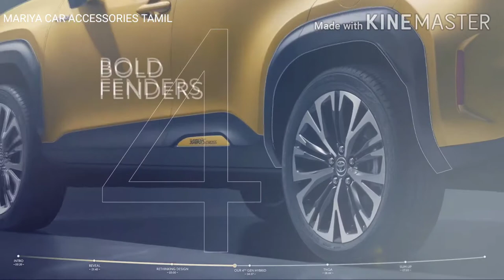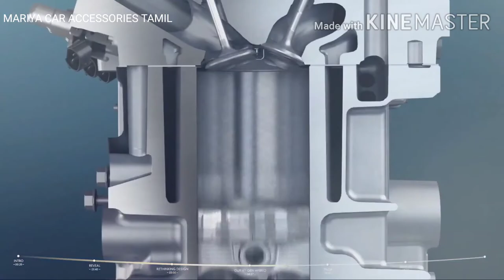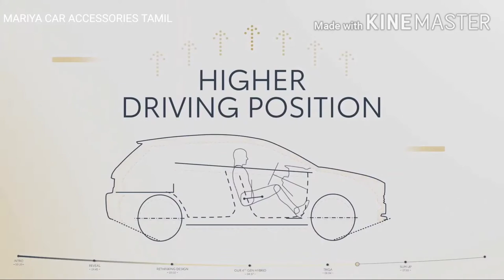Toyota Yaris cross HYBRID 2021 ENGINE AND EXTERIOR SPECIFICATIONS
THIS VIDEO IS ABOUT TOYOTA YARIS CROSS  HYBRID ENGINE AND EXTERIOR SPECIFICATIONS.WHICH IS EXPECTED TO LAUNCH IN 2021.